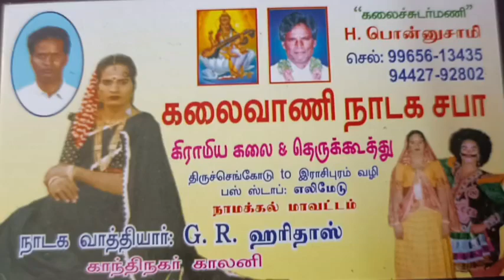சதுர்முகம் படைத்த பிரம்மதேவன்...